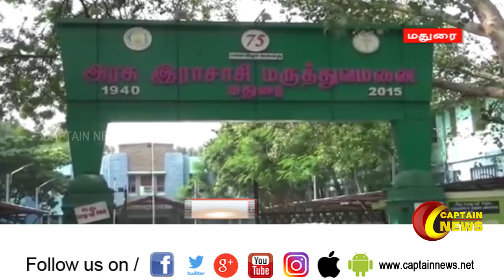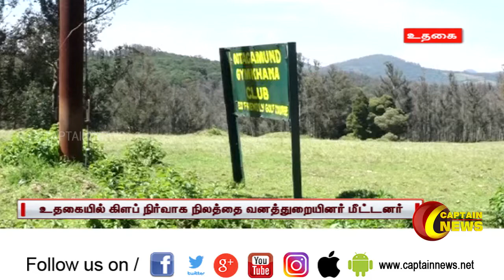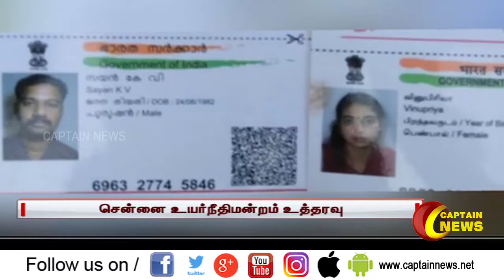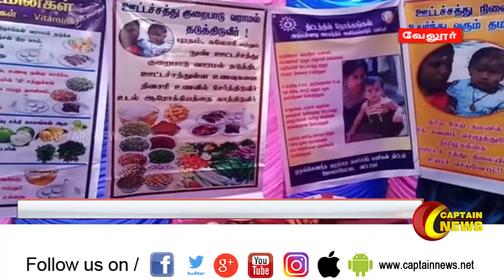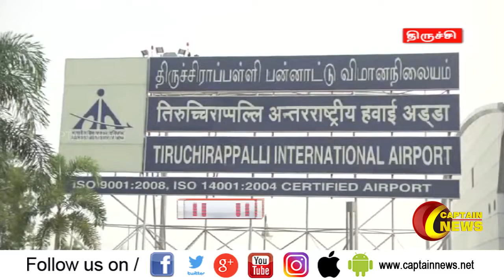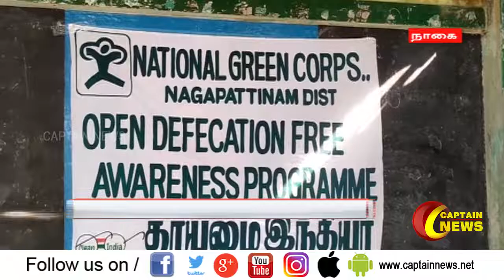06.11.2019 | இது நம்ம ஊரு செய்திகள் || CAPTAIN NEWS